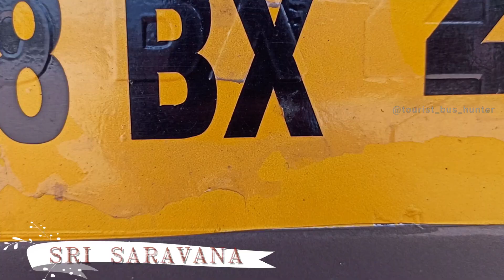SRI SARAVANA | tourist_bus_hunter | Rasipuram | Maaruti | Tamil Nadu Tourist Bus | Audi | Sony Xplod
TN_T_B_H​​ update no. 24
SRI SARAVANA ! A RBS group of concern !
The MAARUTI built beast !!! A different design ! The ASHOK LEYAND Bharat Stage king !!! A fully power packed hunter in our tourist bus hunters gang !!! A inspiring Pilot ! He is really well talented and wonderful memory provider for those who join on his chariot ! We really had a wonderful time with pilot anna !
Body Built By : Maaruti Body Builders, Karur.